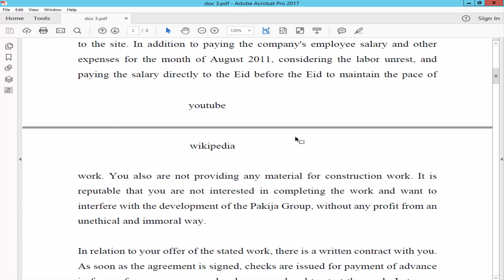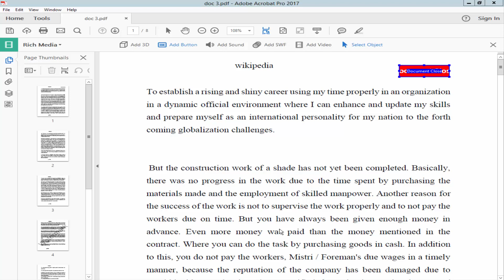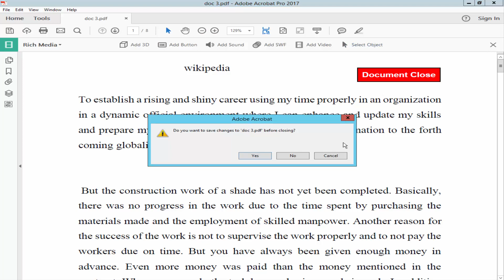How to add Close button to pdf document using Adobe Acrobat Pro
In this video, I will present to you, How to add the Close button to pdf document using Adobe Acrobat Pro.